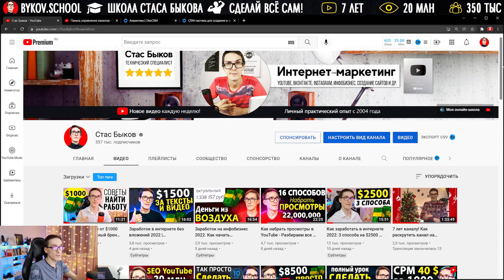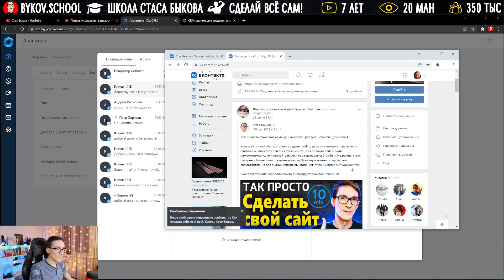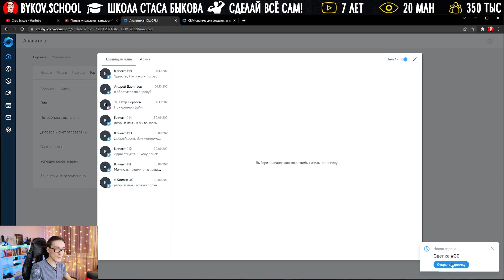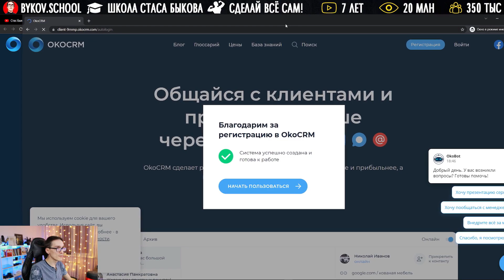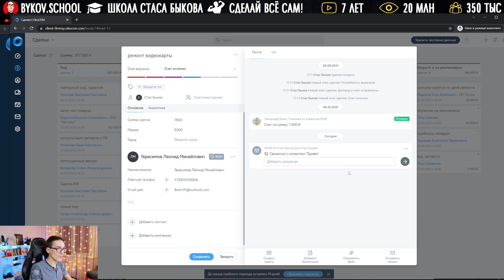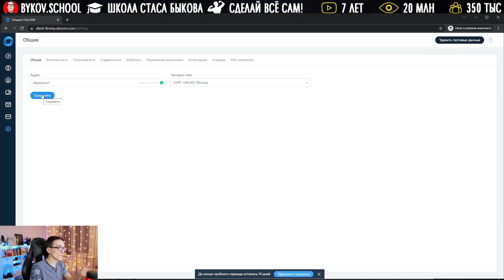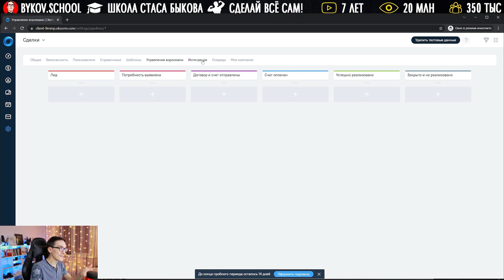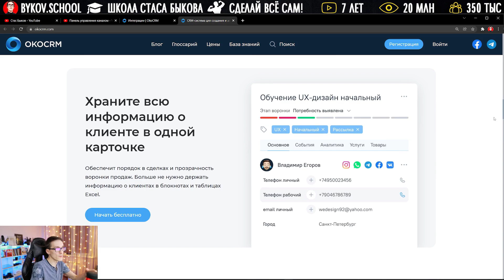CRM система Oko CRM за 1 час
Как CRM система для бизнеса помогает увеличить продажи.
(бесплатно 14 дней)

Таймкоды:
00:00 Как я работаю с CRM системой
05:28 Функциональная срм система

 Те, кто ведет товарный бизнес, часто задаются вопросом, как увеличить продажи. И автоматизация бизнес-процессов компании помогает в этом. Сегодня покажу, как crm система OkoCRM помогает увеличить продажи в отделе продаж.